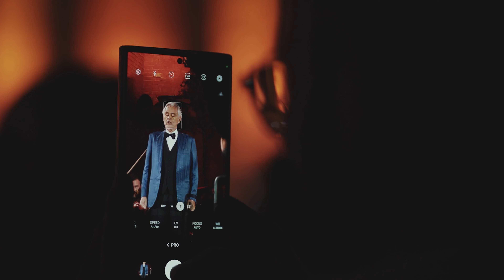Andrea Bocelli l’evento a Taormina dell’estate 2023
TAORMINA, 3 settembre 2023 –L’evento internazionale che ha accesso i riflettori sul Teatro Antico di Taormina per questa fine estate è stato in assoluto il live del tenore toscano Andrea Bocelli, in scena con un doppio sold out davanti ad un pubblico proveniente da ben 34 paesi da ogni parte del mondo.